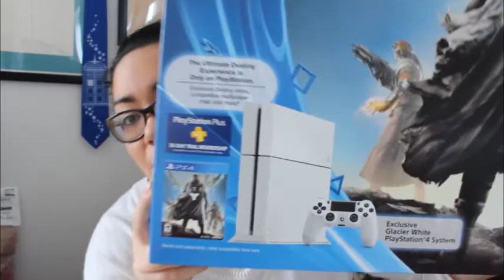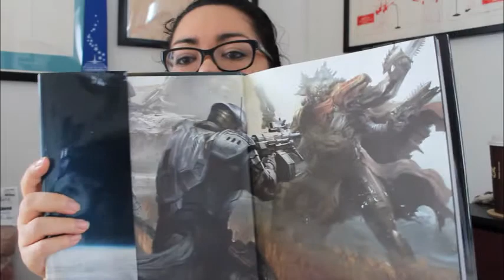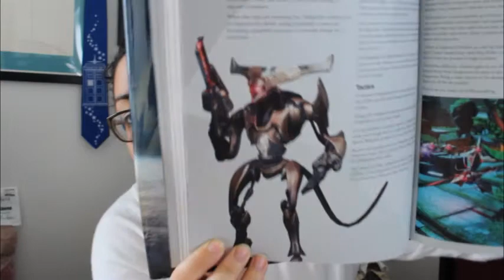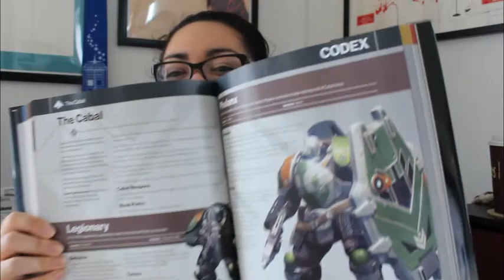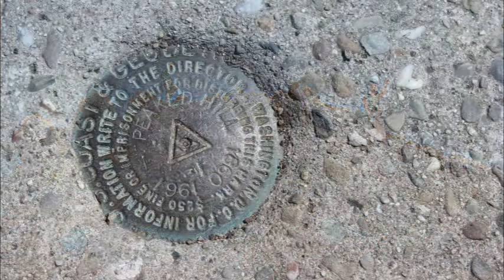knits & stuff episode 17: Light on the ‘knits,’ heavy on the ‘stuff’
Where I show very little knitting, wax poetic about Destiny, and talk about how I’m warming up to the new season of Doctor Who.